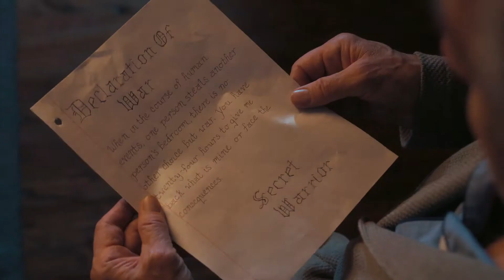Պատերազմ պապիկի հետ / Дедушка нелегкого поведения / The War with Grandpa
ԴԻՏԵՔ ՍԻՆԵՄԱ ՍԹԱՐՈՒՄ ՀՈԿՏԵՄԲԵՐԻ 29-ԻՑ

Թոշակառու Էդը կռվում է սուպերմարկետի պահակի հետ, որից հետո ոստիկանության խորհուրդով դուստրը նրան բերում է իր տուն։ Էդը տեղափոխությունից այդքան էլ ուրախ չէ, իսկ նրա 12-ամյա թոռնիկը՝ Փիթրը, ուղղակի գազազած է, քանի որ պապիկին տվել են նրա սենյակը, իսկ տղան տեղափոխվել է ձեղնահարկ։ Չցանկանալով համակերպվել այդ անարդարության հետ և չմտածելով հետևանքների մասին՝ տղան պապիկին պատերազմ է հայտարարում։